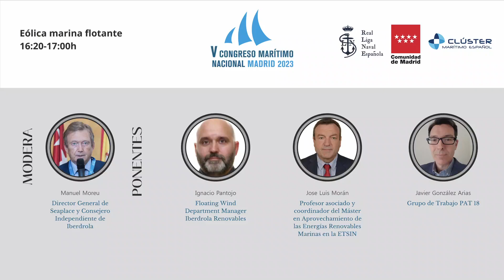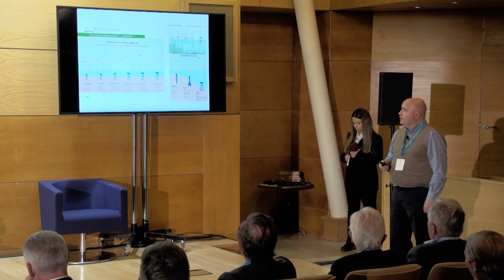V CONGRESO MARITIMO NACIONAL 2023- Eólica marina flotante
V CONGRESO MARITIMO NACIONAL 2023- El futuro azul

Mesa redonda: "Eólica marina flotante"

Ponentes:

Ignacio Pantojo.Floating Wind Department Manager Iberdrola Renovables.

Jose Luis Morán. Profesor asociado y coordinador del Máster en Aprovechamiento de las Energías Renovables Marinas en la E.T.S.I. Navales.

Javier González Arias. Grupo de Trabajo PAT 18.

 Moderador:

Manuel Moreu. Director General de Seaplace y Consejero Independiente de Iberdrola

Organizado por RLNE y el Cluster Marítimo Español